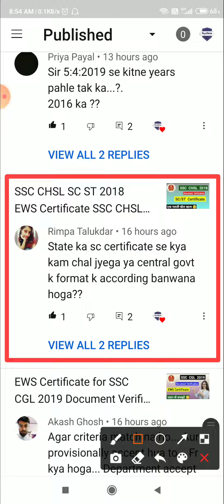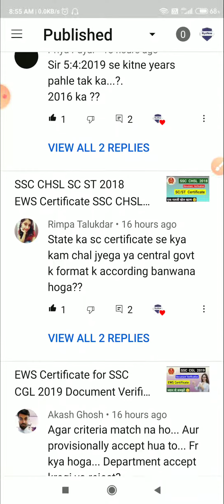SC Certificate for SSC CHSL DV